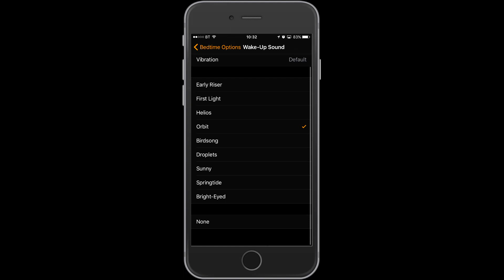iPhone Basics - iOS How to enable and setup Bedtime mode for better sleep and sleep tracking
The bedtime feature is an easy to get much better sleep and track the sleep you do have.